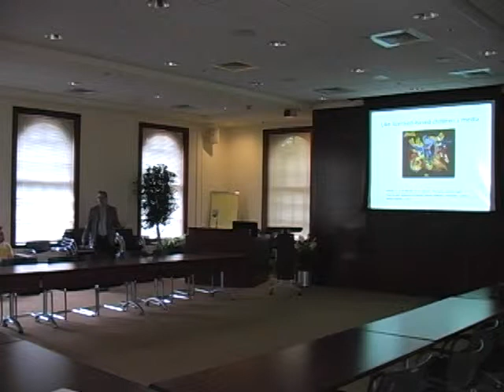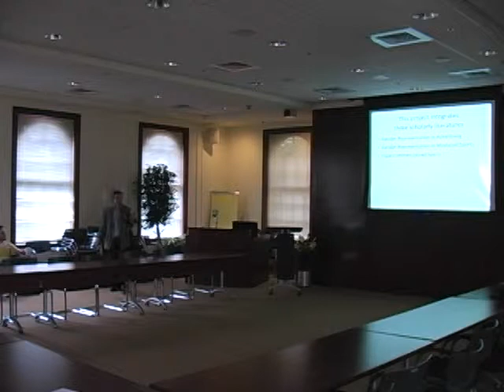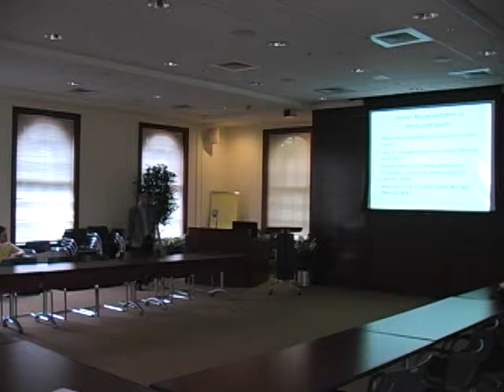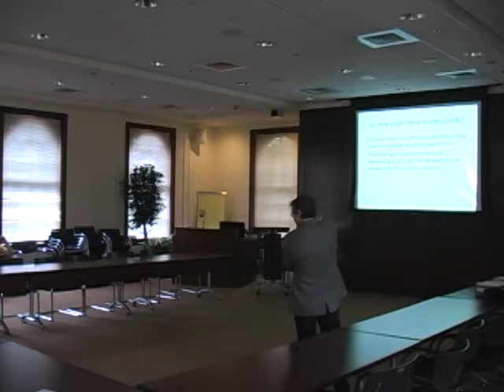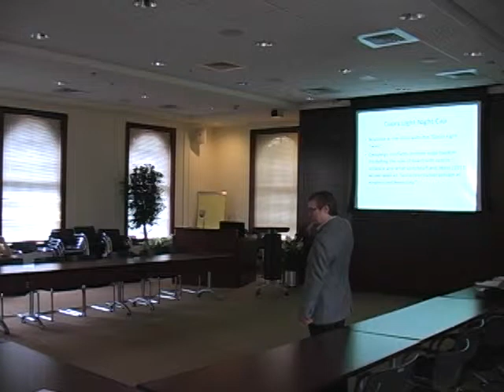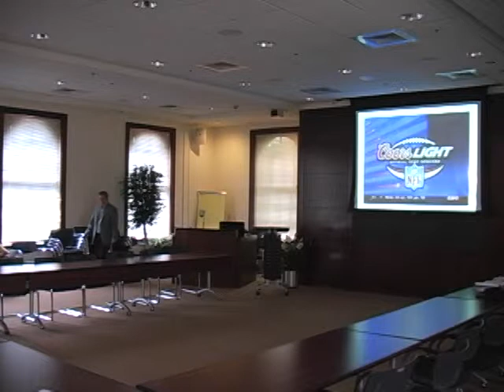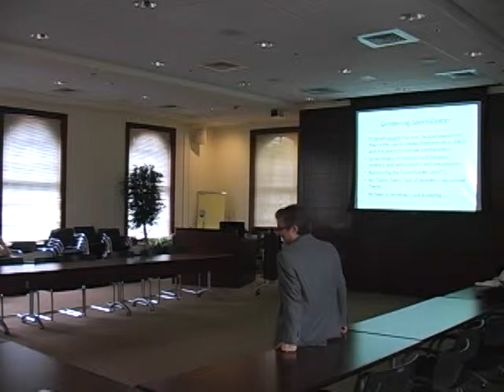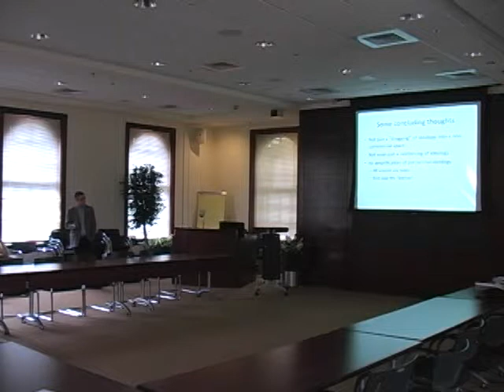Matt McAllister, Mark Junck Research Colloquium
Mary Junck Research Colloquium
UNC School of Journalism and Mass Communication

Dr. Matt McAllister
Professor, College of Communications, Penn State

"'Brut Slaps...And Twins': Hypercommercialized Sports Media and Gender Ideology"

Abstract: This presentation examines trends in the hypercommercialization of sports -- forms that merge media coverage and representations of sports with advertising texts -- and the implications for the cultural circulation of gender objectification and hegemonic masculinity. Two case studies are examined. The first is ESPN's "Coors Light Night Cap" that aired on the sports highlight program SportsCenter from 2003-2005, and amplified the gender ideology in Coors Light "Twins" advertising campaign at that time. Second is the 2011 "Brut Slap" sponsorship of the national radio program The Jim Rome Show, analyzing both sponsored messages within the program as well as Facebook postings by Rome fans. These examples illustrate the movement of not only commercialism and materialism into what would have formally been non-advertising spaces, but also a rigidly normative gender ideology moving between content categories as well. Implications for gender ideology and hypercommercialism in a niche-marketed culture are discussed.